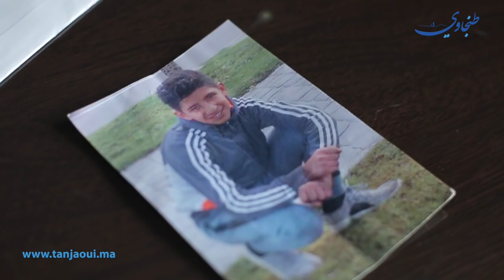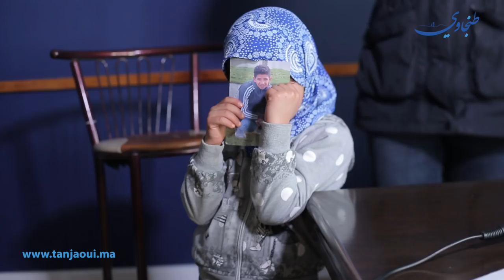اختفاء قاصر في ظروف غامضة والأم ترجح فرضية وجود عصابة تستغل القاصرين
تعيش عائلة مويضي, القاطنة بطنجة ،حي كزناية ايبدروين  "حالة قلق و حيرة كبيرين منذ اختفاء ابنهم  وخروجه من المنزل دون أن يعود، قبل أكثر من أسبوعين..
الفتى البالغ من العمر أربعة عشر عاما، والذي  يدرس بالسنة أولى اعدادي،  اختفى في ظروف غامضة في أول ايام العطلة المدرسية
 أكدت الأم في نداء وجهته عبر موقع طنجاوي، انها قدمت شكاية لدى المصالح المختصة تفيد اختفاء ابنها محمد نادر مويضي قبل أيام ، كاشفة تلقيها عدة اتصالات بعد نشرها لصوره في مواقع التواصل الاجتماعي  لأشخاص سبق وان رأوه في أماكن مختلفة في مدينة طنجة  ،فيما أكد لها آخرون تواجده في في مديتي تطوان والفنيدق مع العديد من القاصرين من أجل الهجرة السرية...
 فيما ترجح الأم فرضية وجود ابنها رفقة عصابة تستغل القاصرين وتسخرهم للإجرام وبيع المخدرات واعتراض سبيل الناس لجلب المال.
وبعد أيام من البحث دون جدوى ووسط كل هذه المخاوف، وجهت عائلة القاصر نداء استغاثة من أجل ايجاد ابنها، تناشد من خلاله السلطات المحلية، والدرك الملكي والأمن الوطني، عبر التراب الوطني، وفي كل محطات المراقبة، وتطلب كل من شاهد الطفل، الاتصال باقرب مركز للشرطة أو بالرقم الهاتفي التالي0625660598.

طنجاوي - إنصاف المغنوجي